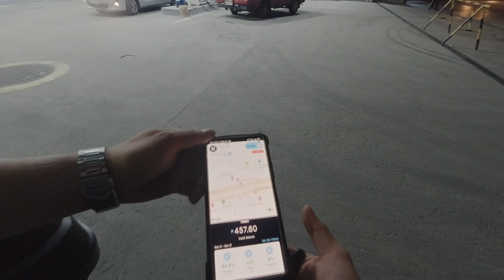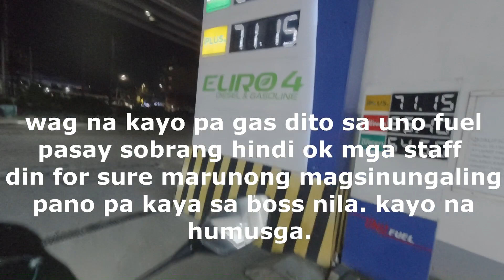UNO FUEL PASAY - MADAMOT SA CR.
OUT OF ORDER BA OH MAY TAO? ANU BA TALAGA? KUNG AKO LANG ANG BOSS MO PINATANGGAL NA KITA!

hi tropafist! please hit like, subsribe on my fb and yt page! thanks and rs always!